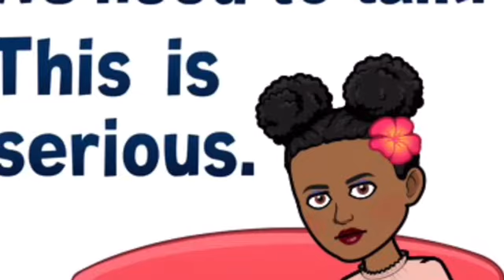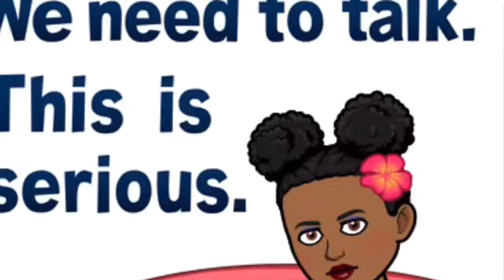ReadtoChildren- Once Upon a Lockdown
Once Upon a lockdown by Bose
This is a story about the covid lockdown, how parents coped, what the children did and experienced all from a child’s perspective, The Lock down saw families coping in different ways. Some fun. some not so fun. Enjoy this